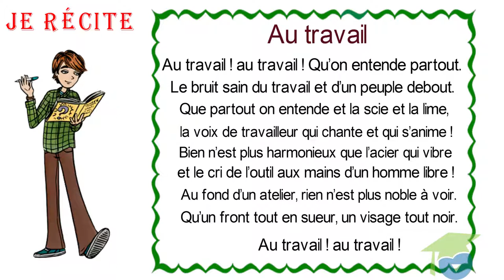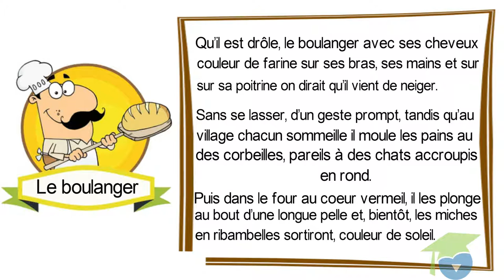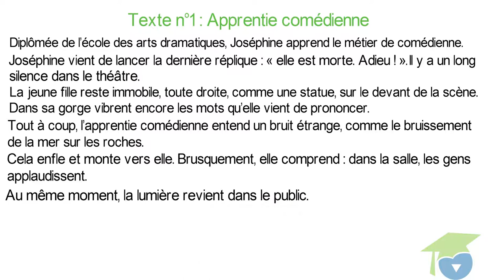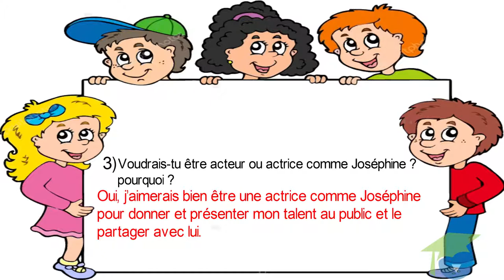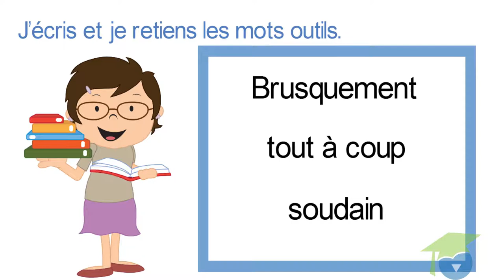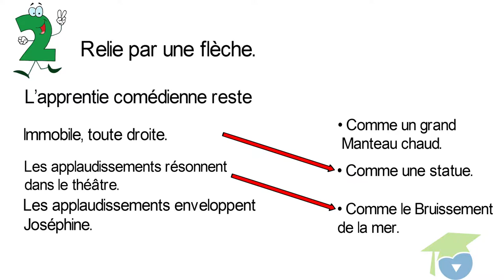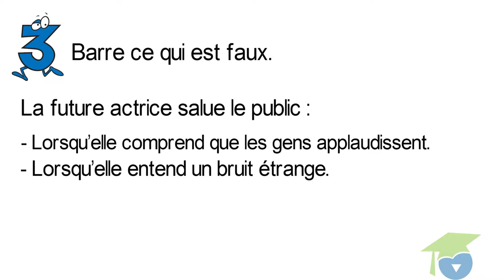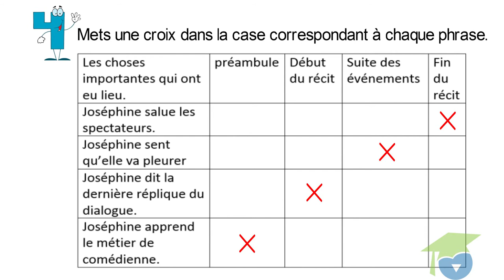- المستوى السادس فرنسية - lecture: Apprentie comédienne